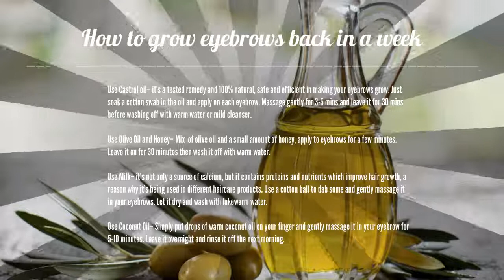4 Natural Ways How To Grow Eyebrows Back In A Week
Thick and well-shaped eyebrows can enhance your look and boost your personality. Perfect eyebrows reflect your beauty youth as what cosmetic experts say. Brows are an important feature of your face that is defining of your eyes. Now grow eyebrows back in a week with these natural and effective tips.

Not only that, it has never been an outcast in fashion and style and has always been in demand compared to thinner eyebrows which will only make you dull and older.

However, with waxing and plucking and even threading your brows can be very thin looking by mishap. This is when you may need to grow them back speedy so that you continue to look your best.

So, how to grow eyebrows back in a week is as easy as one, two, and three.

How to grow eyebrows back in a week

Use Castrol oil– it’s a tested remedy and 100% natural, safe and efficient in making your eyebrows grow. Just soak a cotton swab in the oil and apply on each eyebrow. Massage gently for 3-5 mins and leave it for 30 mins before washing off with warm water or mild cleanser.

Use Olive Oil and Honey– Mix ½ of olive oil and a small amount of honey, apply to eyebrows for a few minutes. Leave it on for 30 minutes then wash it off with warm water.

Use Milk– it’s not only a source of calcium, but it contains proteins and nutrients which improve hair growth, a reason why it’s being used in different haircare products. Use a cotton ball to dab some and gently massage it in your eyebrows. Let it dry and wash with lukewarm water.

Use Coconut Oil– Simply put drops of warm coconut oil on your finger and gently massage it in your eyebrow for 5-10 minutes. Leave it overnight and rinse it off the next morning.

When all Else Fails to Remedy Your Eyebrow Issues

Sometimes your eyebrows may not thicken up or grow back as fast as you like, when this occurs you can certainly employ some expert techniques to get you through without looking horrific to the human eye.

One of the best ways to make it look as if you have thick luscious eyebrows is to use makeup techniques with a brow pencil to color them in. It is important that you match the color of your hair and natural eyebrows and smudge them in so they look as natural as possible.

Another way is to have a procedure done that automatically fills in your brows with lasers, but this can be expensive- but if you can afford it -why not- all for the sake of vanity, right?

You will surely be amazed on the result of these simple tips. Amazing care tips using organic and natural resources are cheaper, easy to apply and effective. Do you have any remedy on how to grow Eyebrows back in a week? Can you share it, too?